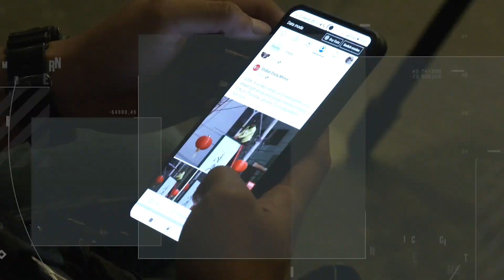GDM News Alert - Miyerkules, Marso 29, 2023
GDMNewsAlert| Ikaw ay nanonood ng Global Daily Mirror News Alert. Narito ang mga headlines ngayong Marso 29, ibabalita nila Ice Martinez and Leslie Ordinario

-Atty. Topacio nagpahayag ng dismaya kay SILG Abalos

-Sen. Tolentino magiging legal counsel ni Dela Rosa sa ICC probe

-DEPED, walang planong ibalik ang summer vacay sa buwan ng Abril at Mayo

-Magsasaka nagtipon sa DAR para ifollow-up ang malalaking kaso sa lupa na nakabinbin

-BamBam ng GOT7, inilabas na ang unang full solo album!

-Toni G, buntis nga ba?